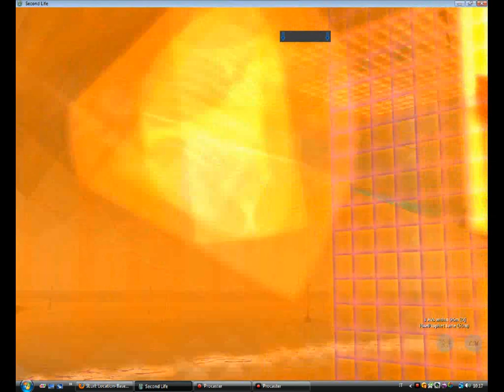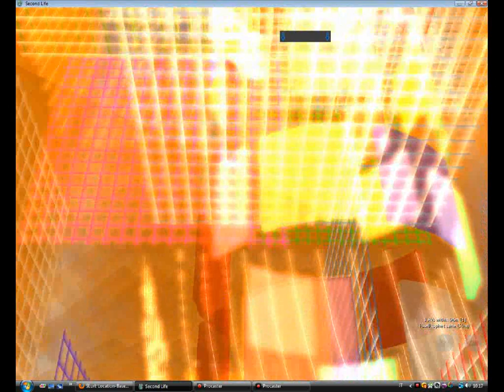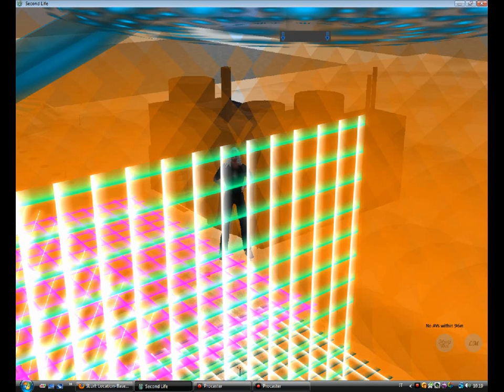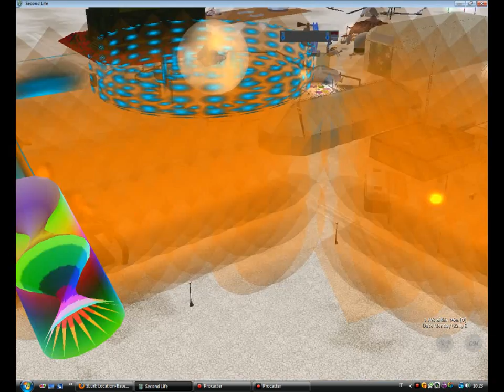Towards The Future, at Burning Life 2009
Solkide Auer Shellina Winkler Towards the future

TOWARDS THE FUTURE is a fully immersive installation created at Burning Life. We are proud to invite you to enjoy the colorful atmosphere we have built in one of the 12 camps of Art Department.

Qui il video Towards The Future, Finale precipitevolissimo, con Lag

Video amatoriale, audio registrato dalle casse.